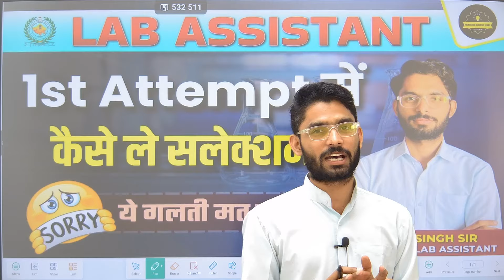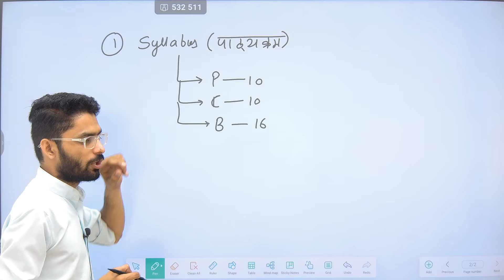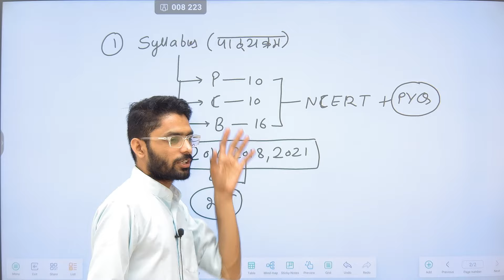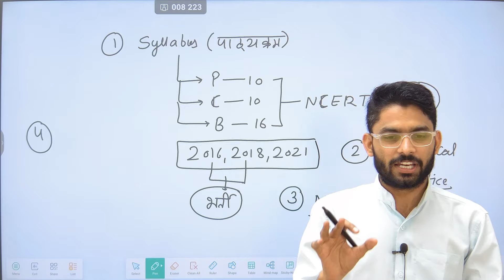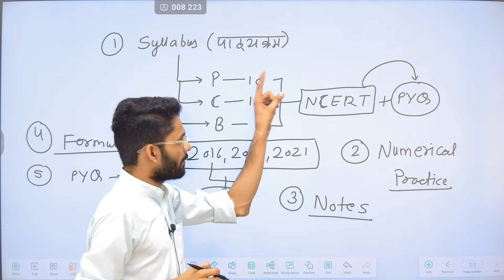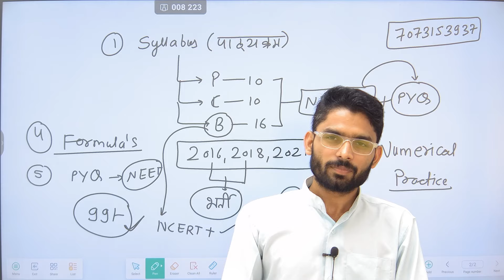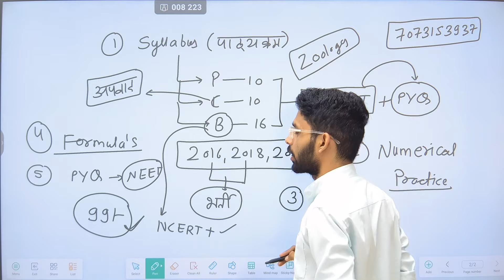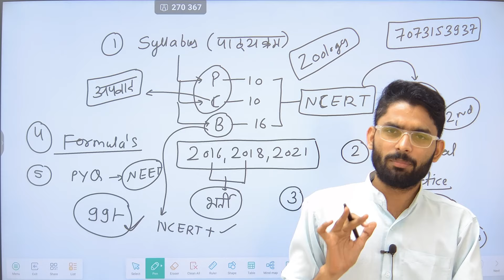Lab Assistant में 1st Attempt में कैसे ले सलेक्शन||Lab Assistant Preparation Strategy 2024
Welcome to Rajasthan Academy Sirohi ! In this video, we bring you the latest updates on the Rajasthan Lab Assistant new vacancy 2024.

**Key Highlights:**

🔍 **Vacancy Overview:**
Get an in-depth look at the Rajasthan Lab Assistant vacancy, including the number of posts and eligibility criteria.

📅 **Important Dates:**
Mark your calendars! We’ll cover all the crucial dates you need to remember for the application process.

Step-by-step guide on how to fill out the application form, required documents, and submission process.

🎓 **Eligibility Criteria:**
Learn about the educational qualifications and other requirements needed to apply for the Lab Assistant position.

💼 **Selection Process:**
Understand the selection process, including written exams, interviews, and other stages.

**Useful Links:**

1. **Official Notification:** [soon available]
2. **Apply Online:** [soon available]
3. **Syllabus and Exam Pattern:** [.
4. **Previous Year Question Papers:**

LabAssistant Preparation #

lab assistant new vacancy update,

lab assistant new vacancy 2024 update,

lab assistant new vacancy 2024 latest update,

lab assistant vacancy update,

lab assistant vacancy update 2024,

rajasthan lab assistant new vacancy 2024 new

update,

lab assistant new vacancy kab aayegi,

lab assistant new vacancy 2024 kab aayegi,

lab assistant ki new vacancy kab aayegi,

lab assistant vacancy kab aayegi,

lab assistant vacancy 2024 kab aayegi,